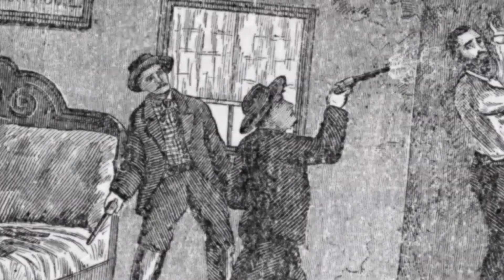Ballad : Definition What is Ballad ?